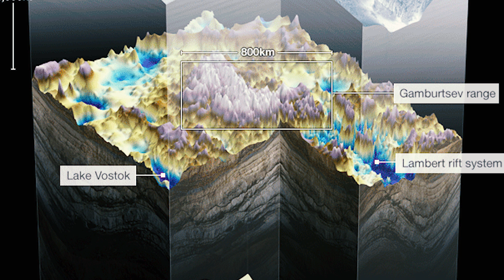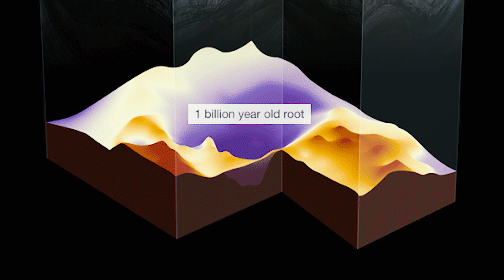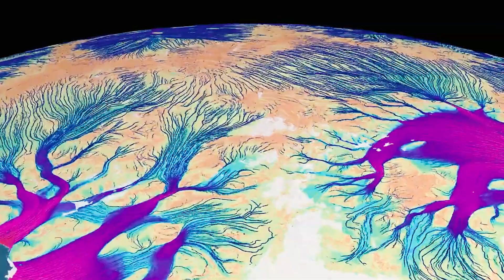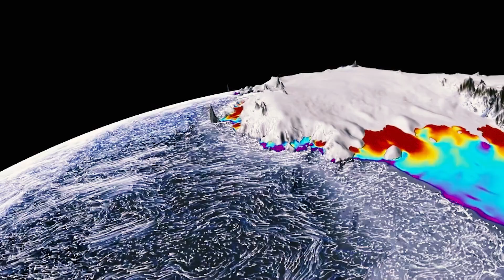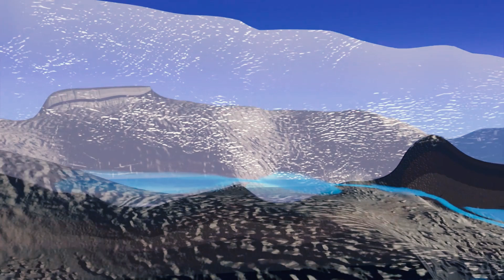Beneath Antarctica’s Ice Lies a Forgotten World | Secrets of the Deep – Episode 2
Beneath Antarctica’s ice lies a hidden world… untouched for millions of years.
Buried mountains, dark ancient lakes, and fossilized rainforests hint at a prehistoric past more alien than we imagined.
Buried mountains, ancient lakes sealed in darkness, and fossilized rainforests hint at a past far stranger than we imagined.

Scientists are only just beginning to uncover what’s down there... and what they’re finding could change everything we know about Earth’s history—and its future.

🌍 What do you think is still waiting to be discovered beneath the ice?
💬 Share your wildest theory in the comments—what do YOU think lies beneath the ice?

📽️ Topics explored in this video:

Subglacial lakes and hidden life

Fossil evidence of ancient forests

The mysterious Gamburtsev Mountains

Climate change and the melting ice

The global risk of Antarctica’s collapse

If you enjoy deep dives into the hidden forces shaping our world, this channel is for you. Stay curious.